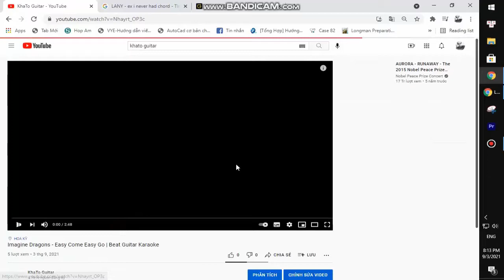Big Thief - Spud Infinity | Karaoke Instrumental